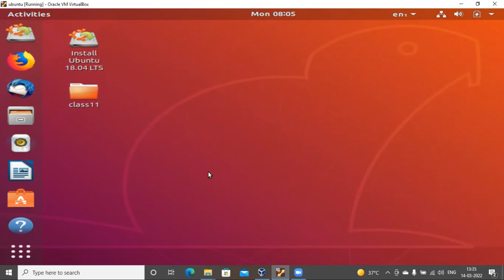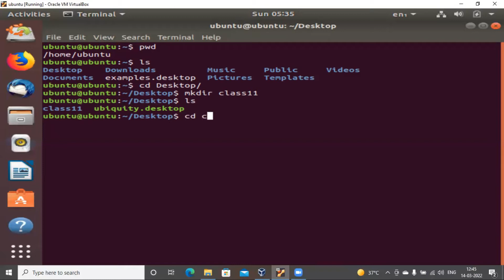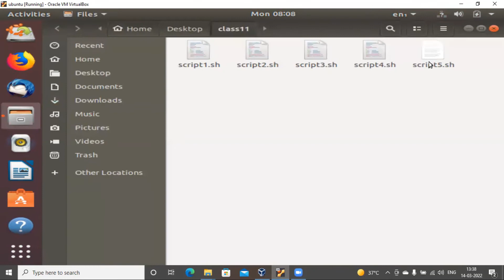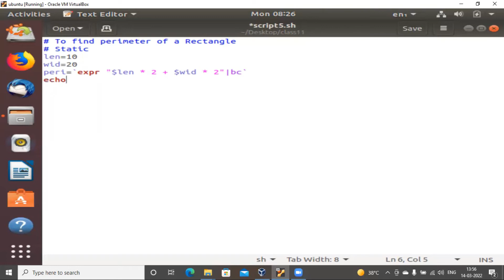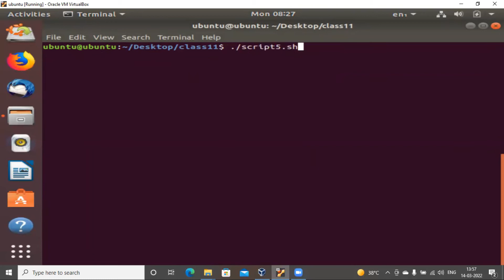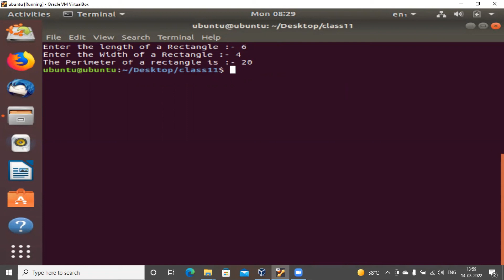Write a Shell Script to find Perimeter of a rectangle in Ubuntu. | Class 11th GSEB | BCA Sem 4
Write a Shell Script to find Perimeter of a rectangle in Ubuntu. | Class 11th GSEB | BCA Sem 5 |